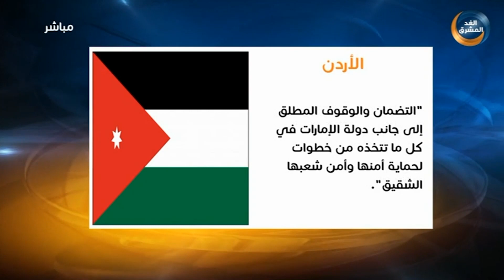إدانات عربية ودولية لإطلاق مليشيا الحوثي الانقلابية صاروخًا تجاه الإمارات